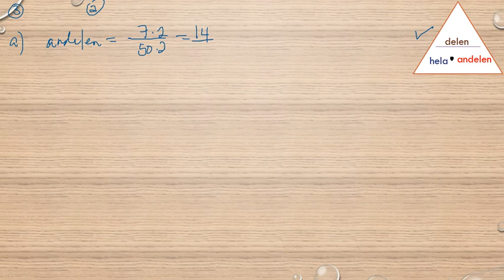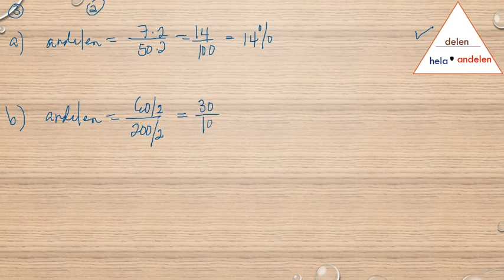Matematik 5000 Ma 1a röd Kapitel 2 Procent Diagnos 2 3